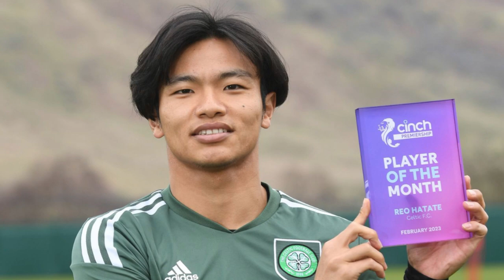SHANKLAND SHOCK: Hearts Ace Set for GLASGOW SWITCH | CELTIC NEWS TODAY